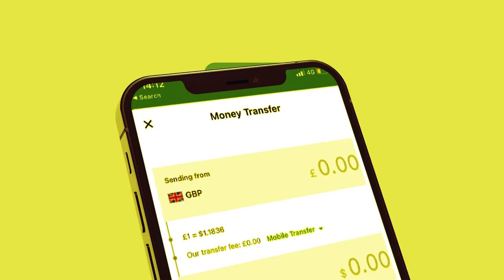Xog Xassan oo qaaday Talaabo lama Filaana? Shidaalka Soomaaliya oo lasoo saarayo Warkii U danbayey